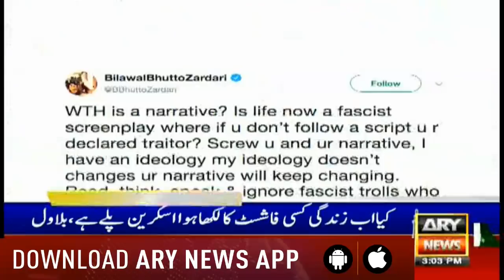Headlines ARYNews 1500 22nd March 2019کراچی:15منٹ میں دہشتگردی کے2واقعات،3افرادجاں بحق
کراچی:15منٹ میں دہشتگردی کے2واقعات،3افرادجاں بحق
کراچی:15منٹ میں دہشتگردی کے2واقعات،3افرادجاں بحق دہشتگردوں نےدرالعلوم کورنگی کی2گاڑیوں پرفائرنگ مفتی تقی عثمانی کےگارڈجاں بحق،ڈرائیورزخمی مفتی تقی عثمانی اگلی گاڑی میں سوارتھےمحفوظ رہے،مفتی زبیر فائرنگ سےگاڑی سوارعامرشہاب اورگارڈصنوبرخان جاں بحق